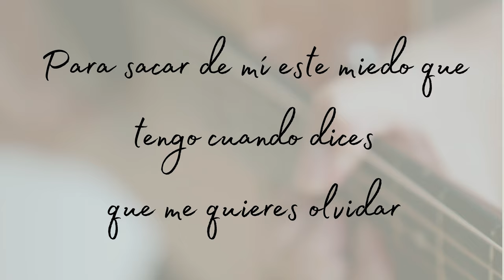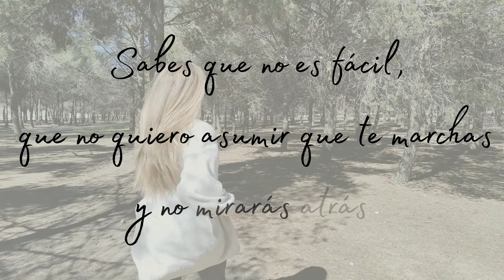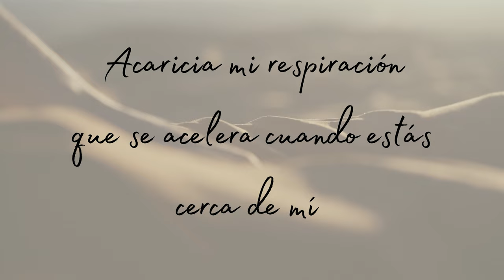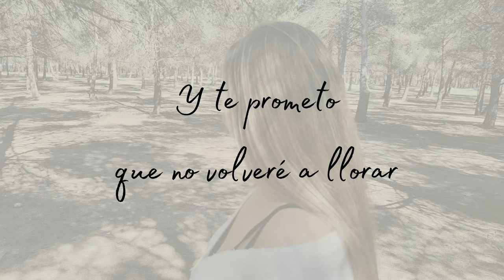Marta Rodríguez - Al ritmo de mi latir | Letra / Lyrics | Cantautora | Música en español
🎶AL RITMO DE MI LATIR🎶 CANCIÓN ORIGINAL de Marta Rodríguez. ¡YA DISPONIBLE en SPOTIFY 🎼!

Y si eres de ese pequeño porcentaje del 1% de personas del mundo que se leen las descripciones hasta el final, lo primero: ¡MUCHAS GRACIAS! Quiero que sepas que con tu apoyo haces posible que pueda seguir grabando canciones y cumpliendo mi sueño.